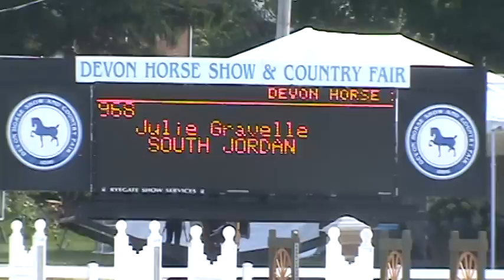USEF Medal - Devon '11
Last round of the day for us, and it was great! We went into the callback in 5th and came out 3rd in our section :D Happy day~